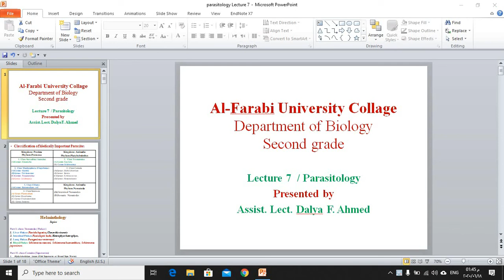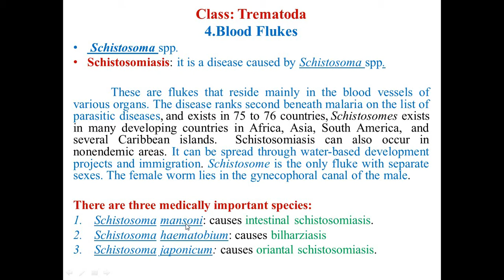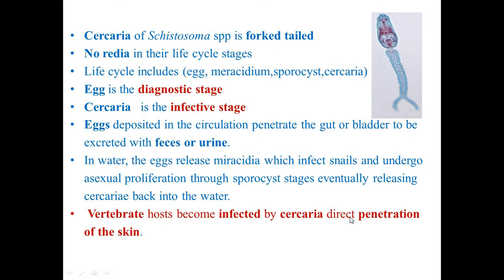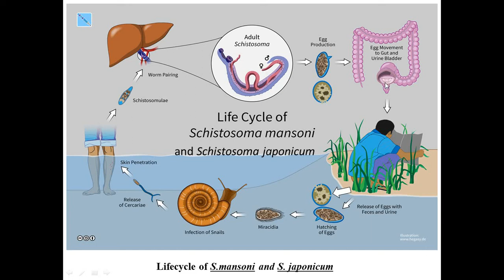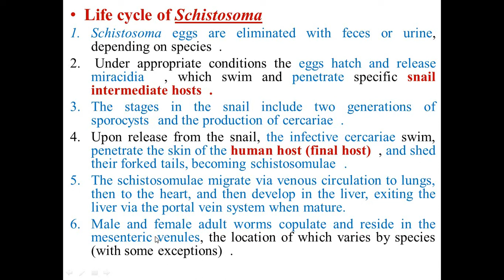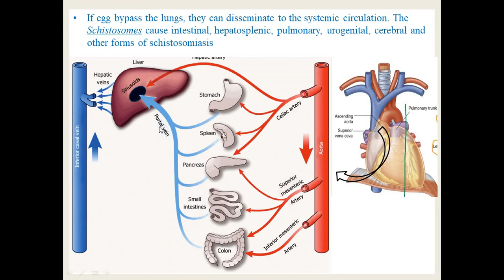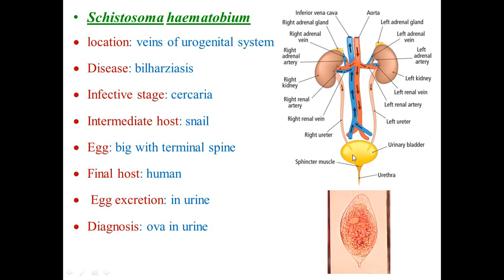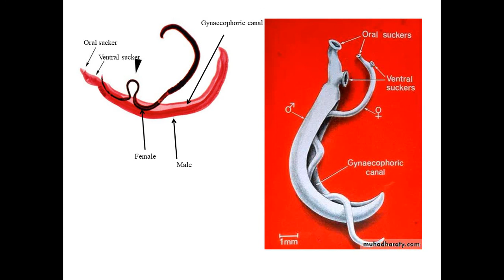Schistosoma\ Parasitology Lecture 7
There are three medically important species:
Schistosoma mansoni: causes intestinal schistosomiasis.
Schistosoma haematobium: causes bilharziasis
Schistosoma japonicum: causes oriantal schistosomiasis.